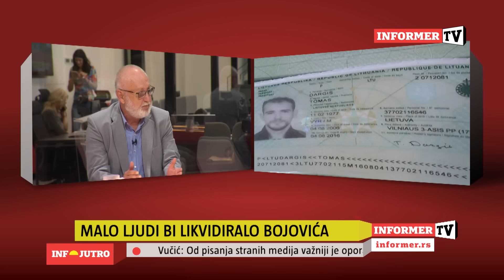INFO JUTRO - Damir Mehić poslat da ubije Luku Bojovića?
Gosti Milan Stojadinović, Dejan Radenković, Radiša Roskić